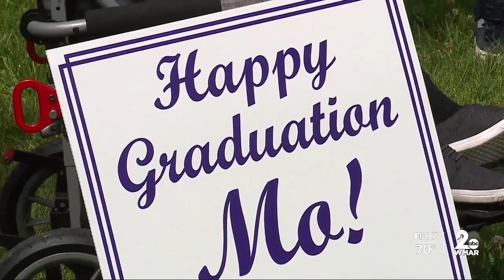Parade for Mo Gaba, celebration held as Mo heads to high schoolo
Parade for Mo Gaba, celebration held as Mo heads to high school